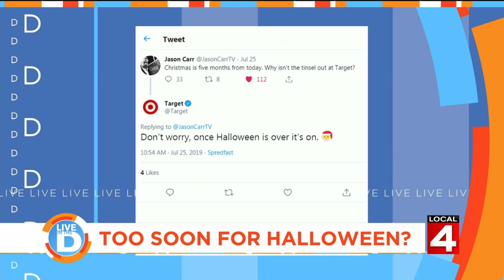Live In the D: What's The Buzz? - Back to school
What's the buzz talks about back to school